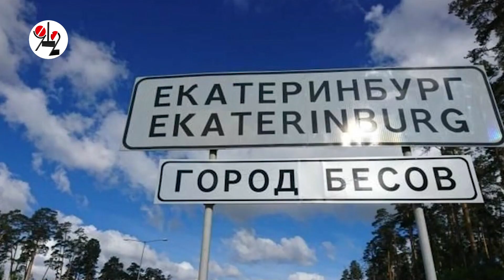В Екб вынут реку из-под земли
Создатели нового парка, который должен появиться к 300-летия Екатеринбурга, намерены возродить в нём реку Монастырку, многие годы назад упрятанную в подземные коллекторы